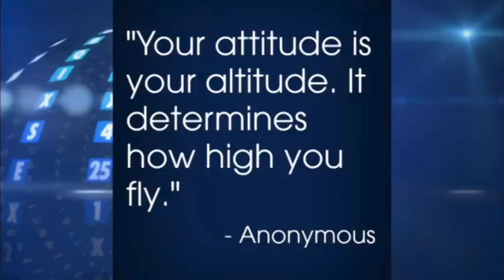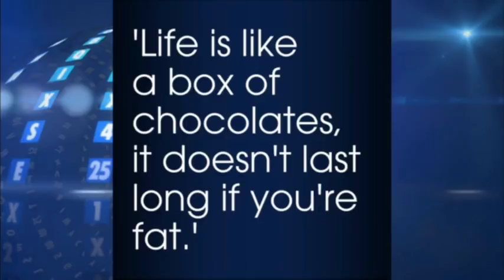Bullshit Quotes | 8 Out Of 10 Cats Does Countdown | Joe Lycett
A clip from my second appearance on 8 Out Of 10 Cats Does Countdown in which I have a bit of a go at Cheryl Cole and Cara Delevingne.

Hello! Welcome to my OFFICIAL Hugo Boss YouTube channel. Where you can watch clips, compilations, and full shows, along with more EXCLUSIVE content.